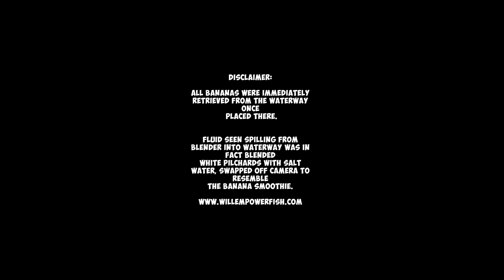“Is the Banana Boat Myth True?”